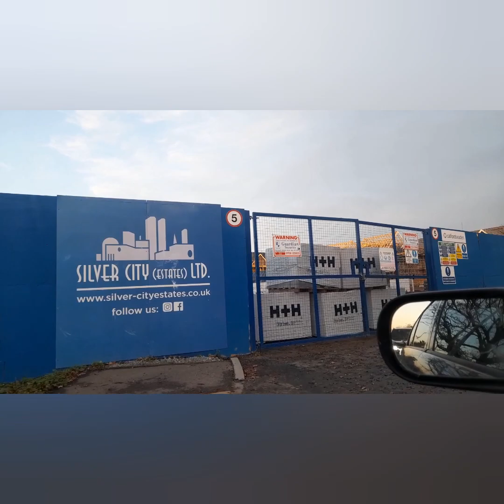Road trip 2023